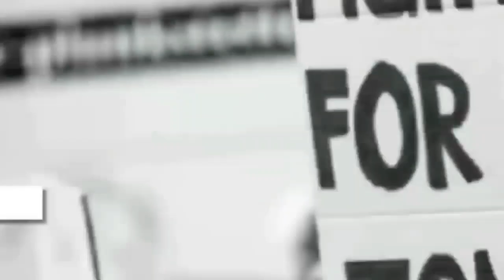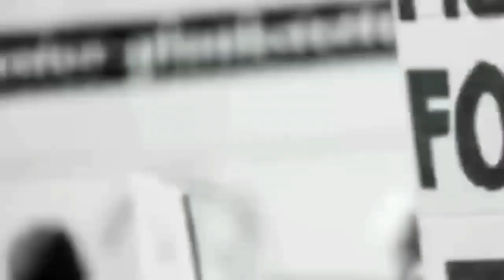দত্তপুকুরে সাহিত্য-সংস্কৃতি পরিষদের উদ্যোগে সাহিত্য সম্মেলন অনুষ্ঠিত হলো।@BENGALGNEWS